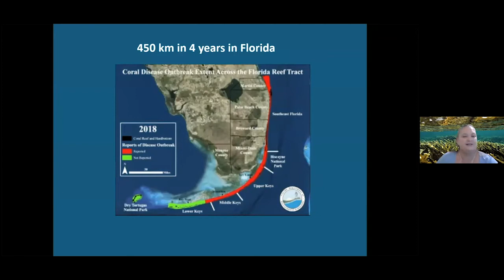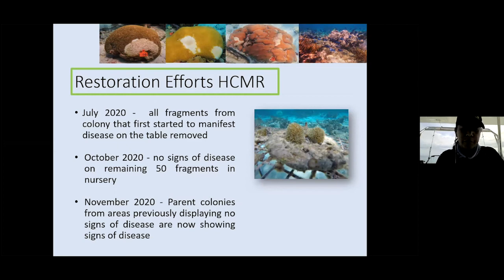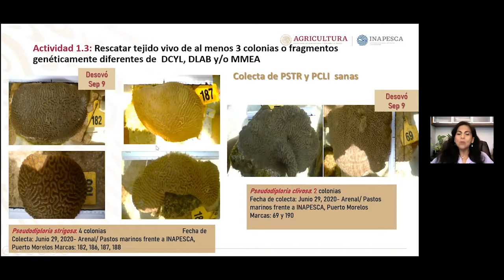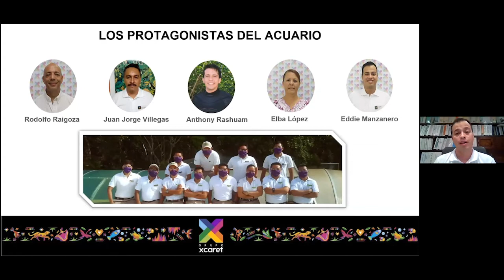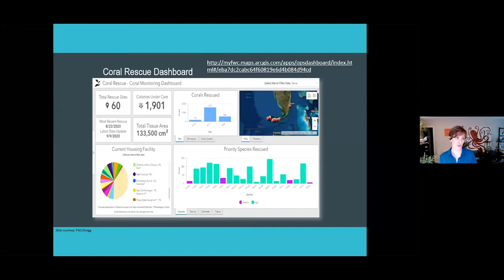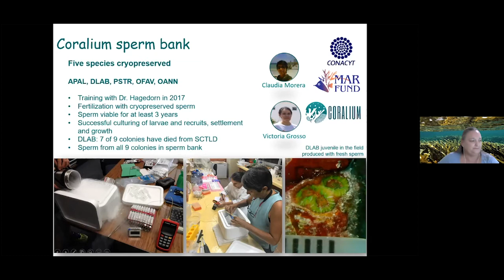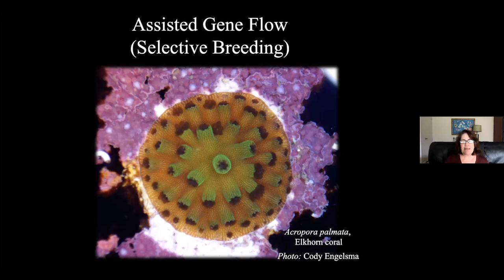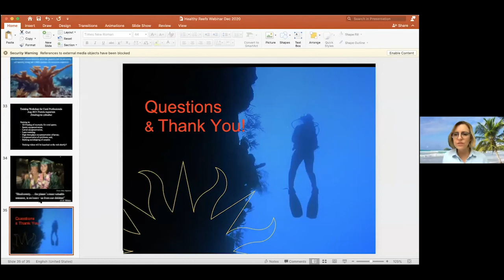Coral Rescue and Beyond Webinar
This webinar focuses on the initiatives to rescue SCTLD affected corals with a variety of international experts.
Este seminario en línea se enfoca en las iniciativas de rescate de los corales afectados por la enfermedad de síndrome blanco con una amplia variedad de expertos internacionales.